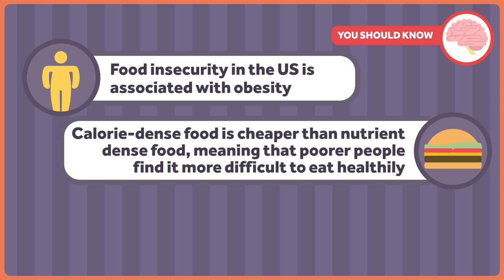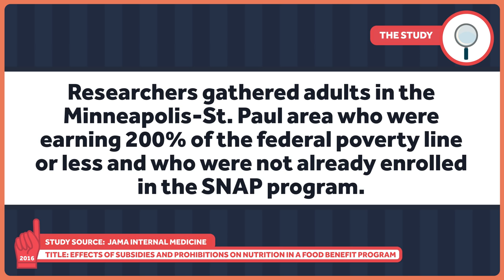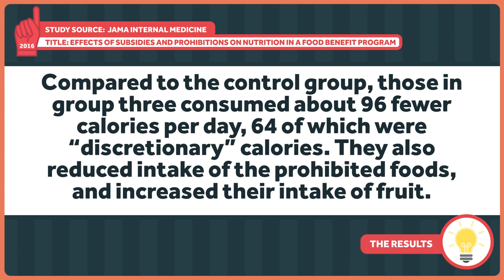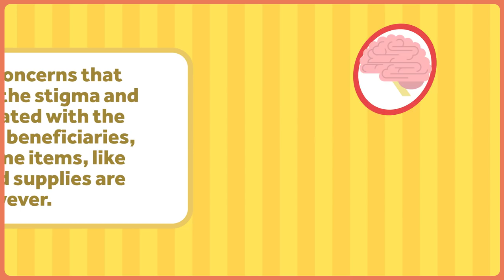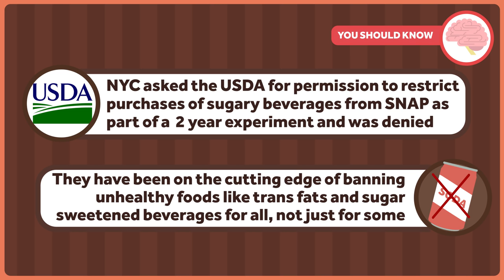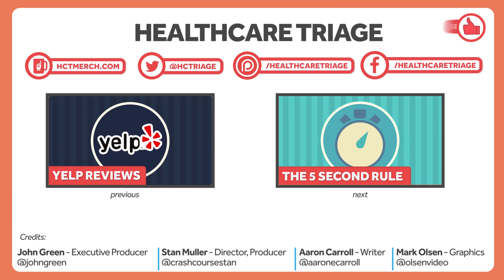SNAP, Food Stamps, Obesity, and Behavioral Economics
Often, when discussing the obesity crisis facing the United States, especially when I'm pointing out another failed effort to help people change their eating habits, it feels like there's nothing we can do. But sometimes it's actually more like there's nothing we will do. There's a difference.
That's especially true with The Supplemental Nutrition Assistance Program, or SNAP. That's the topic of this week's Healthcare Triage.

This episode was based on a column Aaron wrote for the Upshot. Links to further reading and sources can be found there